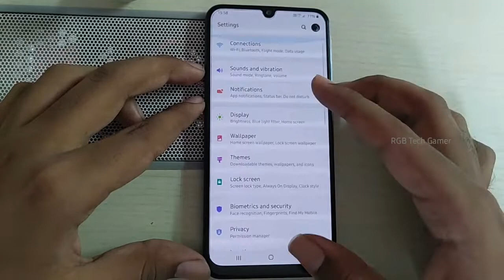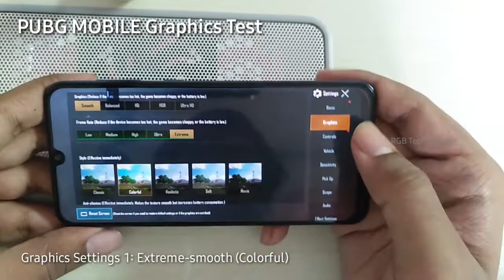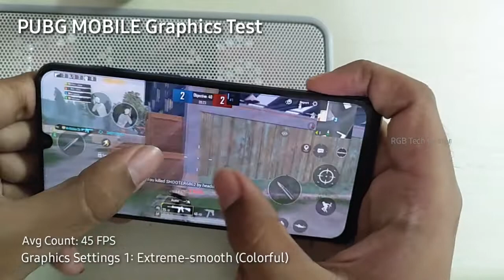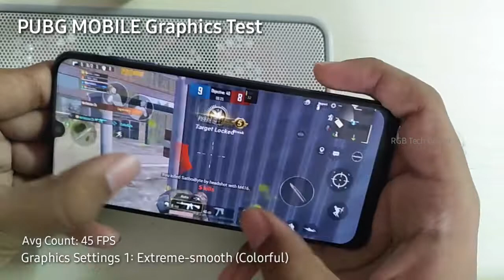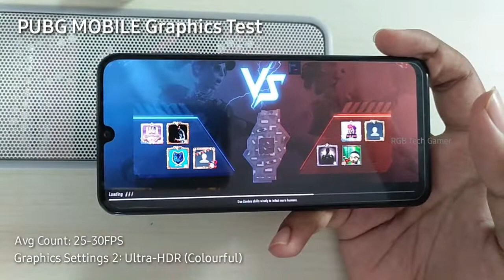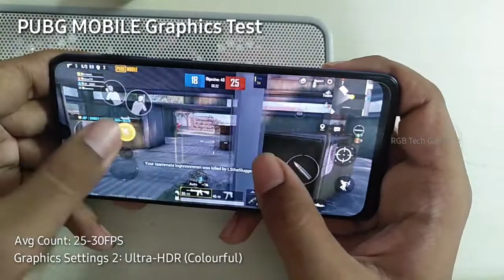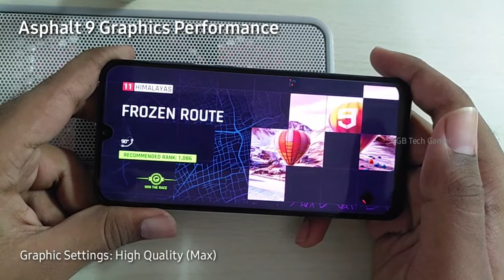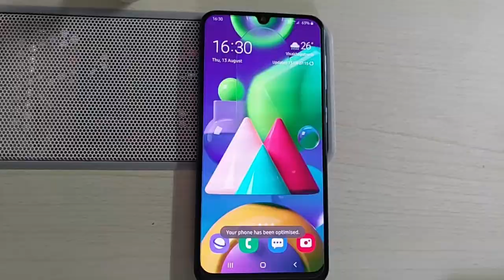Samsung Galaxy M21 Gaming Test FPS | PUBG & Asphalt 9 | Exynos 9611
In this video you'll able to watch The Gaming Performance Test on Galaxy M21 with Real Time FPS Meter. The Phone is Powered by Exynos 9611 2.3Ghz A73 with Mali G72 MP3 Graphics which Handles High Quality Full HD Games.

Graphics Test:
Pubg mobile: G1 Extreme-smooth (Avg FPS: 45)
Pubg mobile: G2 Ultra-HDR (Avg FPS: 25-35)
Asphalt 9: Max. High Quality (Avg FPS 24-30)

most of people ask this question,
Samsung Exynos 9611 is equal to which Qualcomm varient?
Answer: Qualcomm Snapdragon 665

Phones specs:
Galaxy M21
OS: Android 10, One Ui 2
CPU: Exynos 9611 Octa 2.3Ghz, 1.7Ghz
GPU: Mali G72 MP3 770Mhz
4GB RAM, 64GB ROM
Display: Full HD+ sAMOLED 2340x1080
Battery: 6000Mah, 15W FC